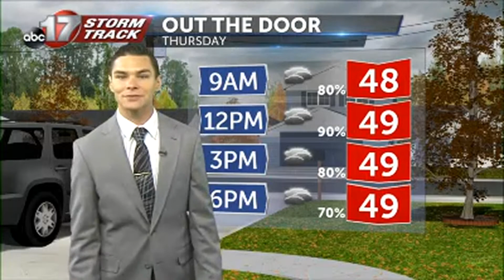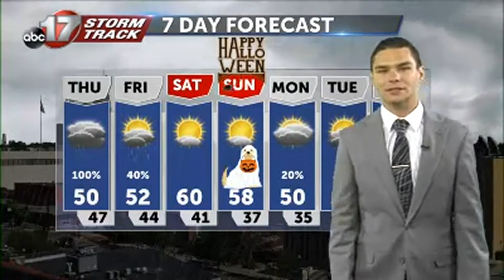October 28th Morning Weather Video